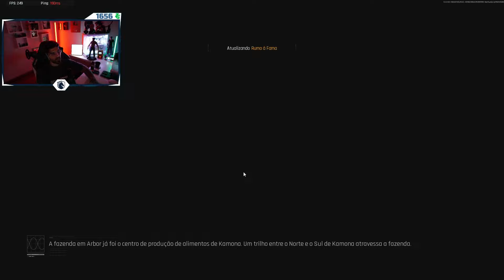TÔ CURTINDO MUITO ESSE JOGO! | ARENA BREAKOUT: INFINITE